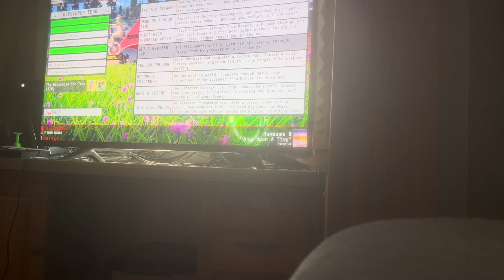Getting 1million rep